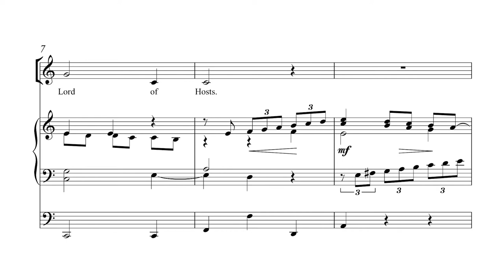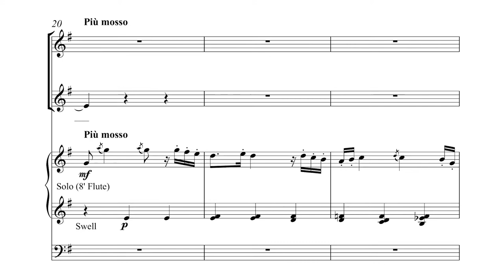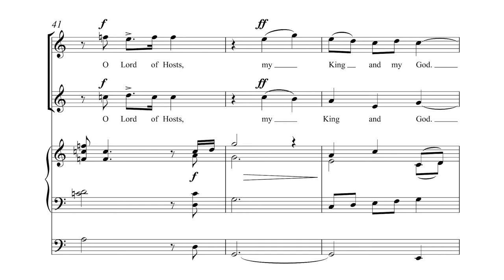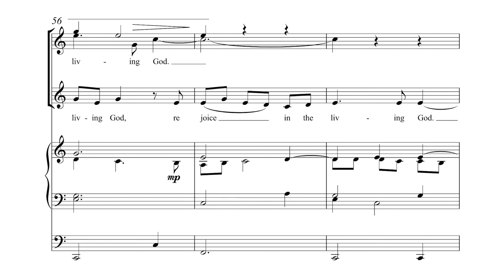O How Amiable Are Thy Dwellings by Jeffrey Smith - Scrolling Score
O How Amiable Are Thy Dwellings by Jeffrey Smith - Item Number 8887

SA Chorus and Organ
In this winning setting of the venerable text, there are unison declamations, imitative passages, and a soaring descant to close. The organ part is equally lovely, in one place providing bird-like motifs. Written for two part treble voices (three parts when you get to the descant) this is appropriate for youth or adult singers. Duration: 3:00